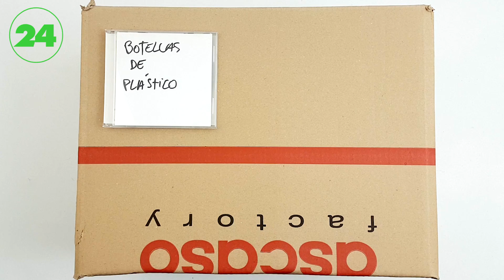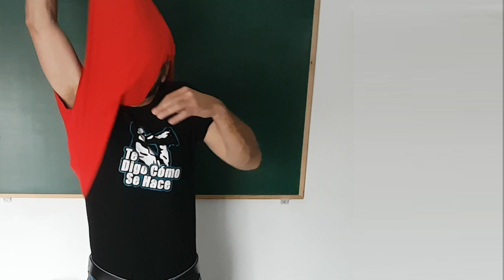25 TRUCOS y LIFE HACKS que NECESITARÁS algún día | Te Digo Cómo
Aprende 25 TRUCOS y LIFE HACKS que NECESITARÁS algún día.
Trucos sencillos que te facilitarán el día a día. Utilizando materiales reciclados y fáciles de encontrar por casa.